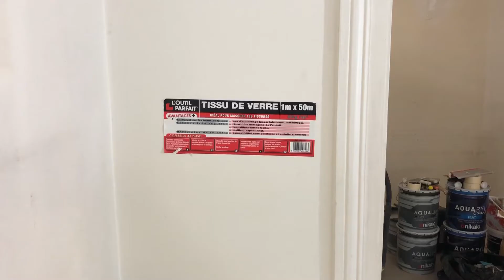L'entoilage d'un très beau plafond Haussmannien ( fiss-net ) 1/2